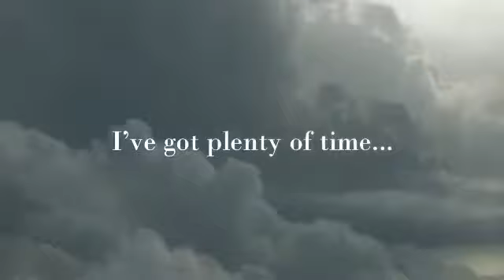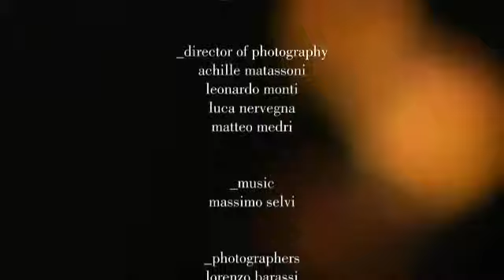ZUCCHETTI Faraway DBstone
Zucchetti baterie łazienkowe armatura Włoska sklep DBstone
Zucchetti Faraway baterie umywalkowa.
Przedłużona gwarancja producenta Włoskiej armatury Zucchetti
na baterie zakupione w sklepie DDSTONE.
Zucchetti Polska - DBstone Bytom